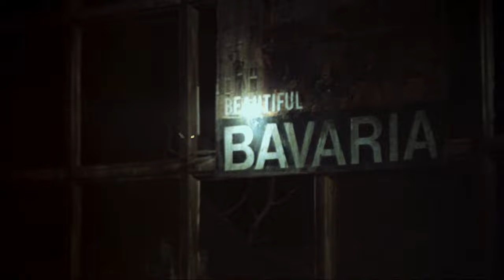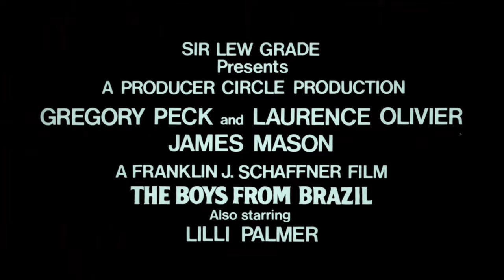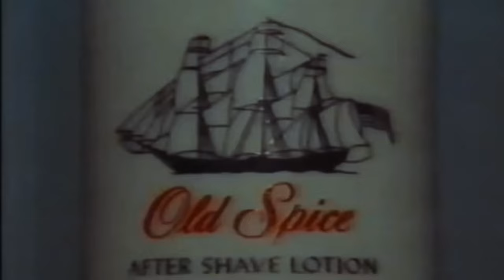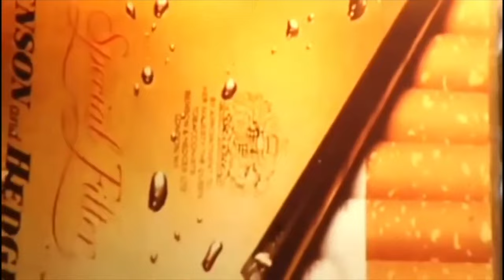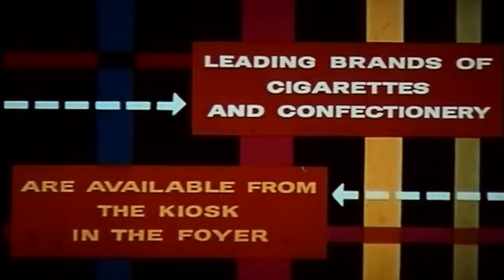THE DEER HUNTER (February 1979 ABC Cinema Trailer Reel) -- Home Cinema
Released in UK cinemas in February 1979, this is a custom trailer reel for an ABC-EMI Cinema presentation of 'The Deer Hunter', starring Robert De Niro, John Cazale, John Savage, Christopher Walken and Meryl Streep.

Director: Michael Cimino
Writers: Deric Washburn
BBFC Certificate: X
Production Company: EMI Films - Universal Pictures
Distributor: Columbia-Emi-Warner Dists Ltd